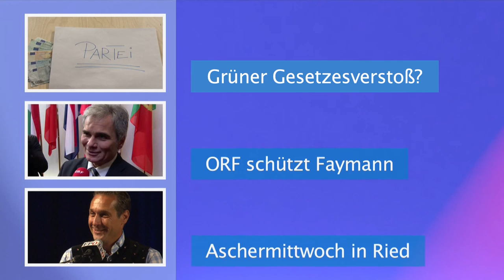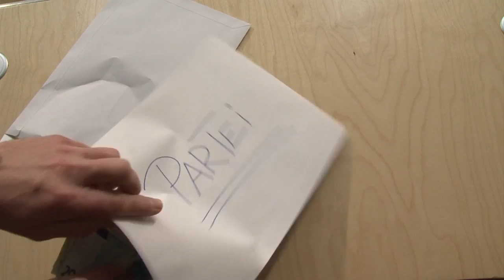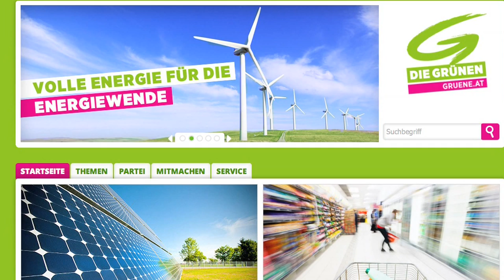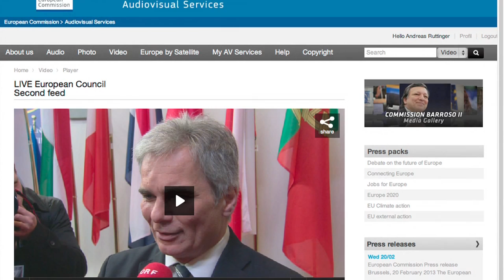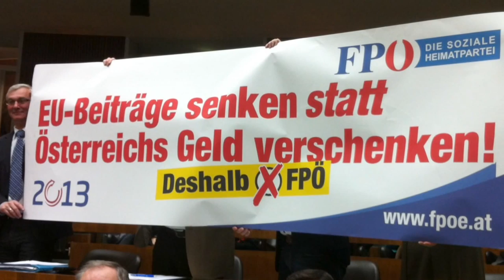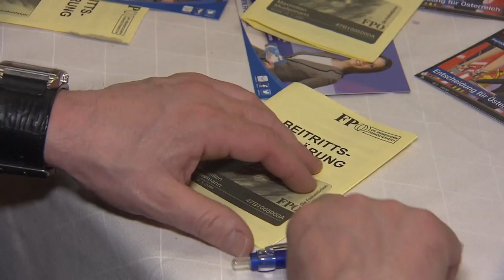FPÖ-TV-Magazin 21.02.2013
00:33 Grüner Gesetzesverstoß?
04:43 Konsequenzen aus Fleischskandal
05:18 ORF schützt Faymann
08:06 Aschermittwoch in Ried
11:33 Prölls geheime Asylpläne
12:10 FPÖ-TV als Vorbild für ORF

FPÖ-TV: Verstoßen Grüne gegen Parteienfinanzierungsgesetz?
ORF schützt Faymann - Aschermittwoch in Ried

Das Parteienfinanzierungsgesetz soll seit dem Vorjahr für Sauberkeit und Transparenz bei den Finanzen der politischen Parteien sorgen. Bei der Erstellung der Richtlinien agierte die selbsternannte Saubermann-Partei der Grünen an vorderster Front. Sie forderte sogar harte strafrechtliche Konsequenzen bei Verstößen. Nun sind es just die Grünen, die als Erste durch Unkorrektheiten im Umgang mit ihren Parteifinanzen auffallen. Eine anonyme Anzeige gegen sie liegt vor. FPÖ-TV hat recherchiert und die sachkundige Meinung des ehemaligen Verfassungsgerichtshofs-Präsidenten Ludwig Adamovich eingeholt, der dem Transparenzsenat zur Überwachung des neuen Gesetzes vorsteht.

Auf Initiative der SPÖ fand am Dienstag eine Sondersitzung des Nationalrats statt. Die Kanzlerpartei wollte ihren Vorsitzenden für dessen Auftritt bei den EU-Budgetverhandlungen in Brüssel feiern. Dabei ist das Ergebnis katastrophal. Österreich zahlt künftig mehr und bekommt weniger zurück. Und während Faymann unser Geld verschenkte, sagte er dem ORF, er sei traurig, die Eröffnung des Wiener Opernballs zu verpassen. Anstatt des Kanzlers seltsame Prioritäten öffentlich zu machen, ließ der ORF diesen skandalösen Satz im Archiv verschwinden. FPÖ-TV hat ihn trotzdem aufgespürt.

In der Rieder Jahnturnhalle fand diesmal an einem Freitag der 22. Politische Aschermittwoch der FPÖ mit Bundesparteiobmann HC Strache und Oberösterreichs Landesrat Manfred Haimbuchner statt. Strache stellte vor rund 2.000 Besuchern einmal mehr den Kanzleranspruch und versprühte Optimismus für die bevorstehenden Wahlgänge in vier Bundesländern. Mit den politischen Mitbewerbern ging er - der Aschermittwochs-Tradition folgend - hart und humorvoll ins Gericht.